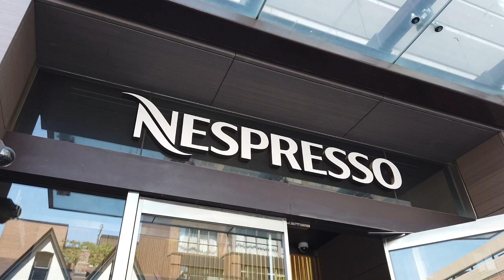Daily Vlog - August 6th, 2021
Got some coffee pods. We went to a different store and called ahead to confirm if it was opened or not. Turns out it was even dog friendly so Chai could came into the store.